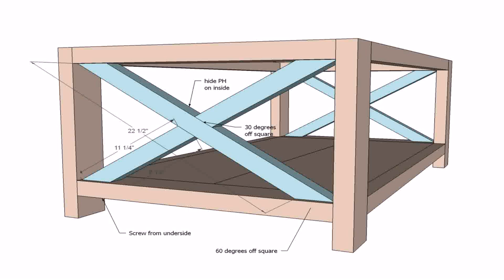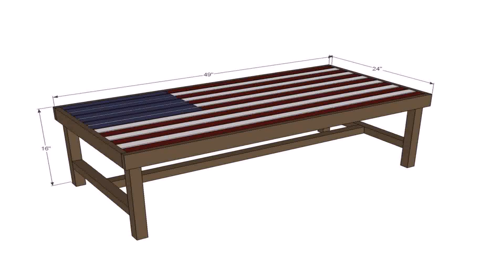Diy Outdoor Coffee Table Ideas